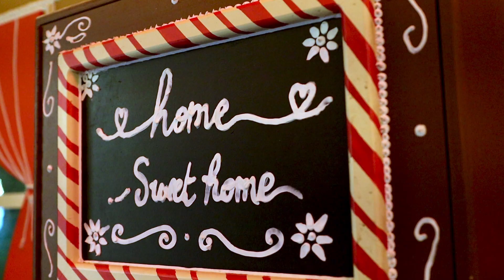Christmas 2022 from Hunsaker Media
Happy Holidays and Merry Christmas! Remember the most important things this holiday season and into 2023.

Equipment:

Canon Rebel T8i
Canon Ultra-Wide Angle Zoom
Canon Standard Kit Zoom
Canon Telephoto Zoom
Canon Budget Prime
Sigma 18-35mm
Sigma 50mm